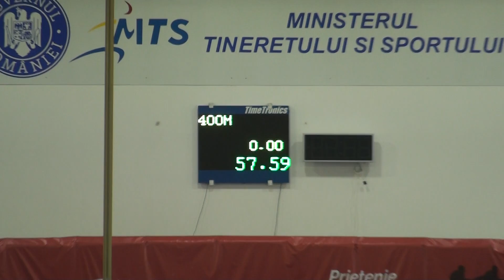M 400 m Heat 6 CN J3 Et 1 17 February 2018